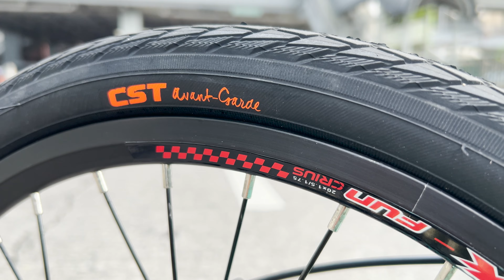CRIUS VELOCITY 2024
Crius back then. Up to now, Crius pa din!
This is the new Crius Velocity from CS168.

Php28,888
Weight 10:88 kg
10 Speed all alloy frame and fork
Litepro Components
Mechanical disc brakes
Ltwoo A7 Shifter and RD
11-32 cogs
54t hollowtech chainring
k fun wheel set
cst tires 1.50
Available colors: Bianchi. Matte black, Champagne gold, cChameleon blue, Metallic Silver, Rose gold, White

Pag gusto mo, PADYAKAN MO!